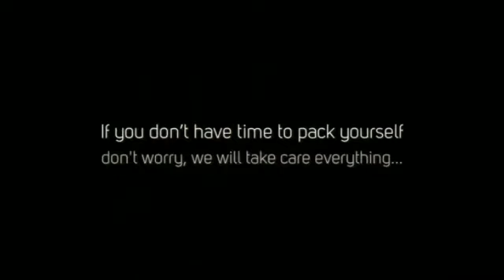How to move a baby grand piano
Residential & Commercial local and long distance moving company open 7 days a week! We move apartments, homes and everything in between. We promise the best move at the best price, Guaranteed!
C & R Movers, LLC
5067 Business Park Dr J3
Montgomery, AL 36116